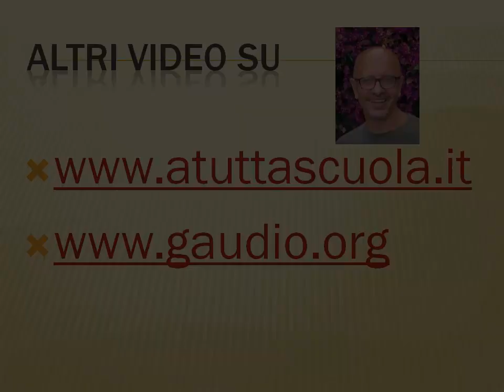Capitolo 14 dei Promessi Sposi